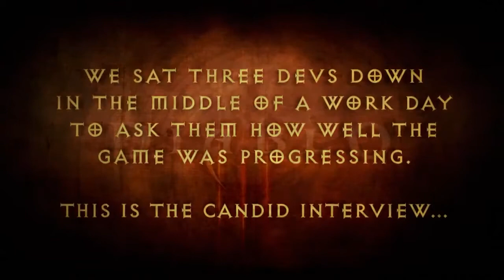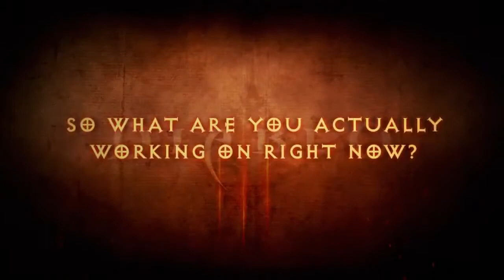Diablo 3 Developer Diary Part One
Name: Diablo III
Release Date: May 15th, 2012
Platform(s): PC and Mac OS X
Publisher(s): Blizzard Entertainment